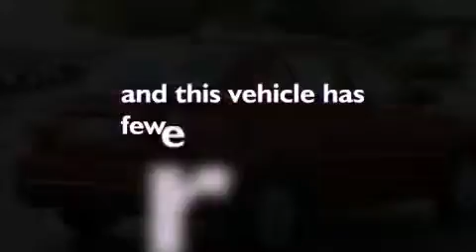2010 KIA RIO Sacramento CA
We have been honored to serve the Sacramento CA area , we promise that your experience at our dealership will exceed your expectations !

 Year : 2010
 Make : KIA
 Model : RIO
 Engine : 1.6L I4 16V MPFI DOHC
 Trans . : AUTOMATIC

 Miles : 41,320

 Stock : R83429